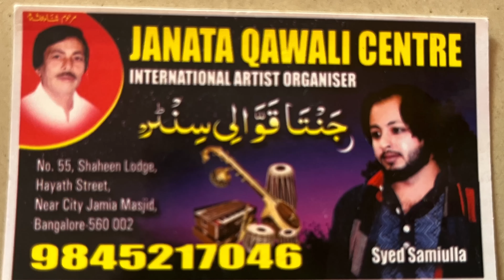Qawali by Anis Nawab || Shahzad Ali ka Urus, Tumkur